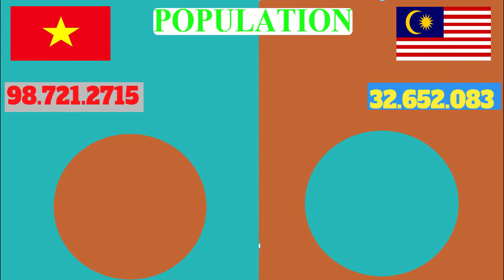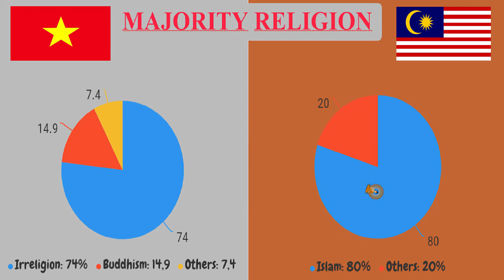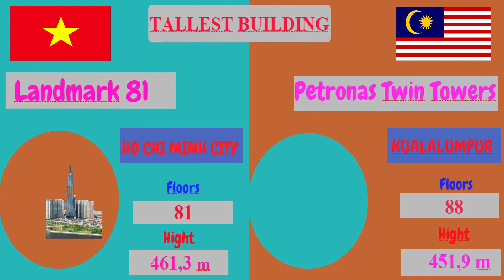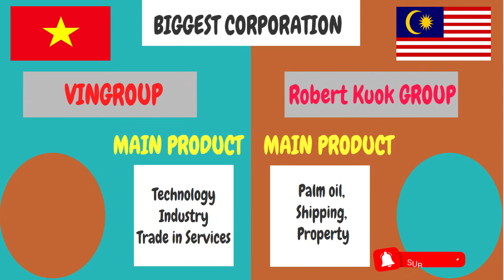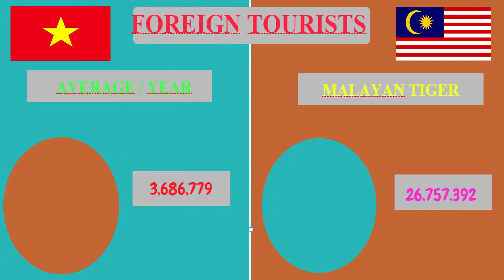Compare Viet Nam vs Malaysia | Country Comparison | So sánh Việt Nam với Malaysia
Compare Viet Nam vs Malaysia
So sánh Việt Nam với Malaysia
Country comparison Viet nam vs Malaysia
Military, Economy, Movies, Music, Culture, etc
Malaysia và Việt Nam là 2 quốc gia ở khu vực Đông Nam Á có diện tích tương đương nhau. Vậy Malaysia và Việt Nam nước nào giàu hơn.
Mục tiêu của tôi là đạt 500.000 người đăng ký.